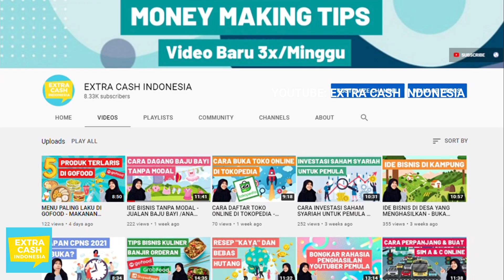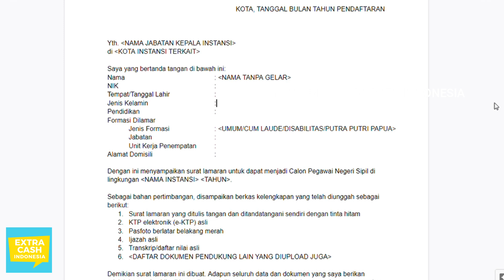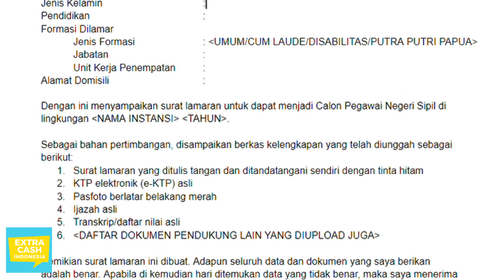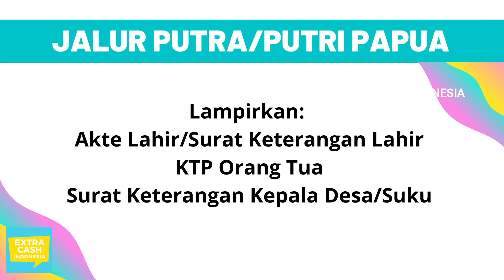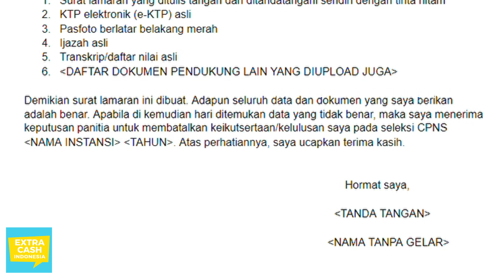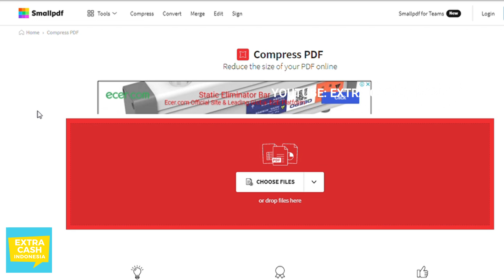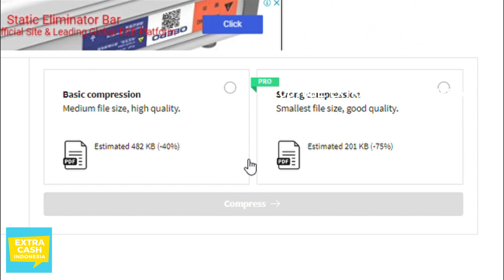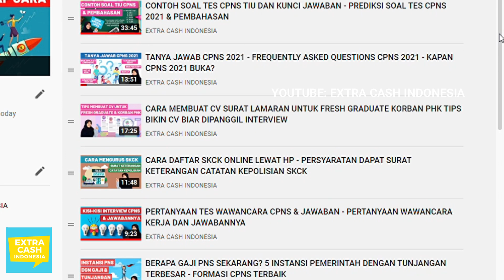CONTOH SURAT LAMARAN CPNS 2024 - FORMAT LAMARAN KERJA TERBARU TULIS TANGAN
✅ MAU KAYA SAMBIL TIDUR? Ayo investasi reksa dana SYARIAH lewat masukkan kode EXTRA untuk dapat welcome cashback 25 ribu

*** HEMAT UANG ***